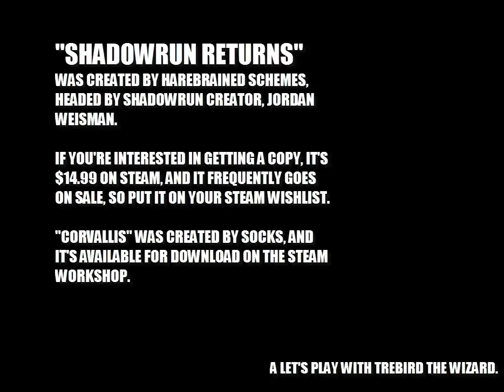Let's Play Summer School 2- Week 1: Shadowrun Returns- Corvallis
In week one of Let's Play Summer School 2 (or Let's Play Winter Intercession, or Let's Play Spring Semester... IDK), we delve into the slums of Seattle as the Dwarfborgirl, Morrigan Freeman, and murder poor people to make way for industrial development! Yay!

Corvallis Part 1 was created by Socks, and is also available on the Steam workshop.